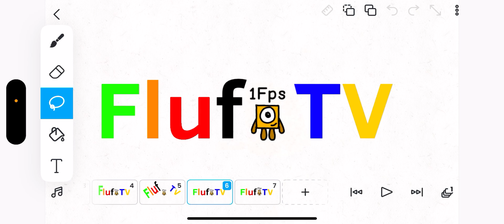Fluff TV Logo Bloopers Take 7: A MR. BOND FPS BLOCK???